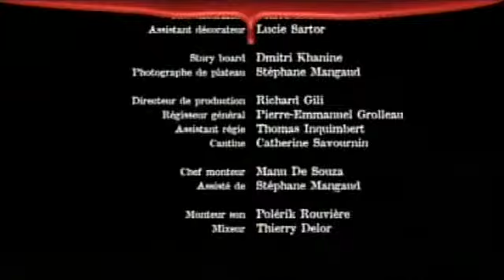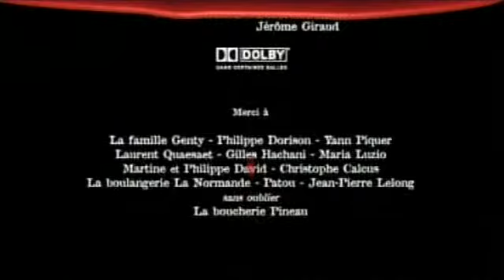Les Morveux / The little brats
A bloody short, so cute !   Réalisation : Pierre-Louis Levacher /  Comédien : Raymond Forestier